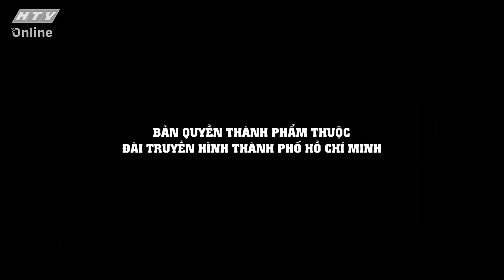LIÊU HƯNG - HÀNH TRÌNH ĐẾN NHỮNG THÀNH CÔNG | KHOẢNH KHẮC CUỘC ĐỜI | VIVU TV 30/06/2020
"Khoảnh Khắc Cuộc Đời" phát sóng vào lúc 22g45 hàng ngày, trên kênh HTV9